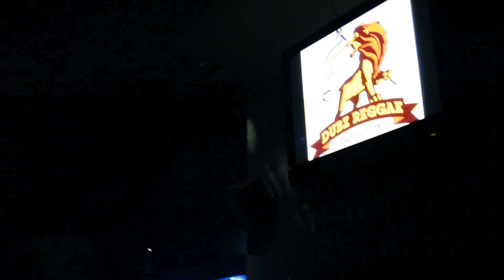DJ CHIQUI DUBS Presents "BIRTHDAY BASH 2013" @Discoteca "OZ"- (Panamá)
*** DJ CHIQUI DUBS ***
is one of the most International TOP Reggae DJ in PANAMA and very known in Latin America & Europe. Official DJ of CALI P.
EL INTERNACIONAL SELECTOR DE PANAMA ES UNOS DE LOS TOP REGGAE SoundSystem EN LATINO AMERICA Y MUY CONOCIDO EN EUROPA

FaceBook: Dj Chiqui Dubs ReggaeMusic